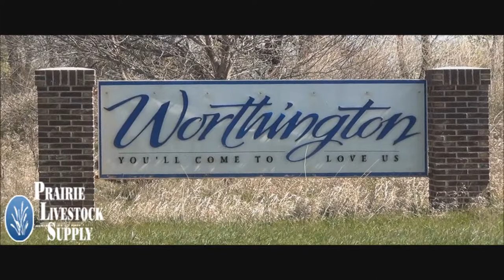Prairie Livestock Supply Promotional Video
A quick overview of what the Prairie Livestock Supply and Veterinarian Medical Center have to offer to all our clients.